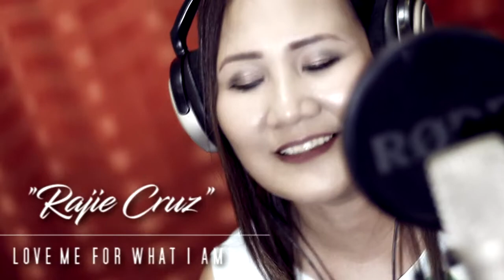RAJIE CRUZ - Love me for what I am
Recorded at STEREOBYTES Home Studio
Powered by NEIL SALARDA